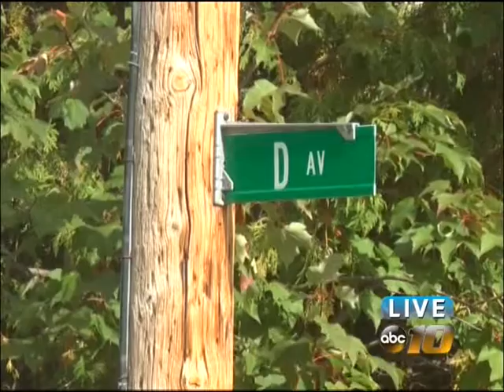Stabbing suspect's preliminary exam delayed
The case against a Houghton County man who was allegedly involved in a stabbing in Hubbell two weeks ago is being delayed.